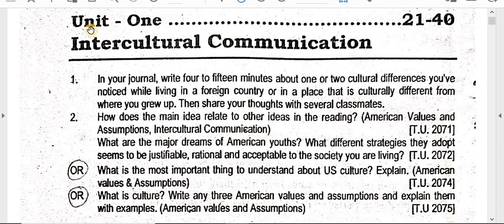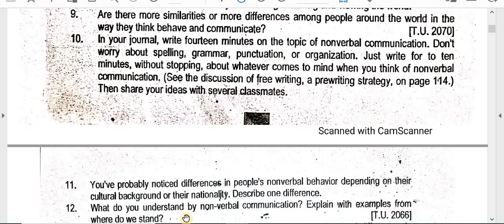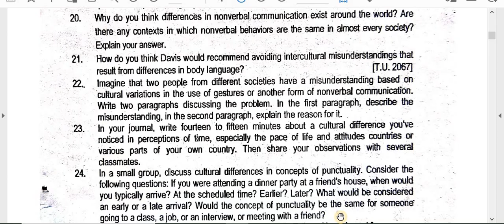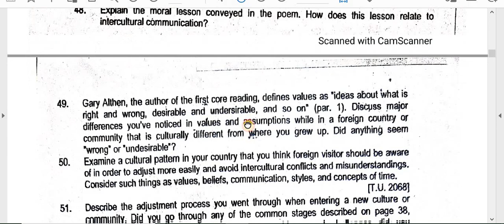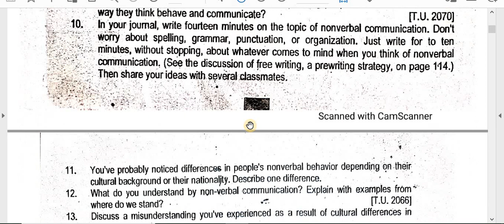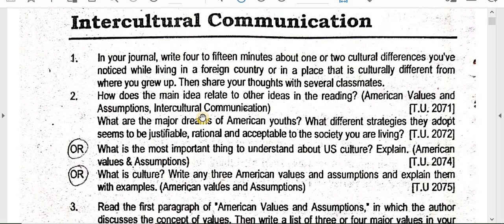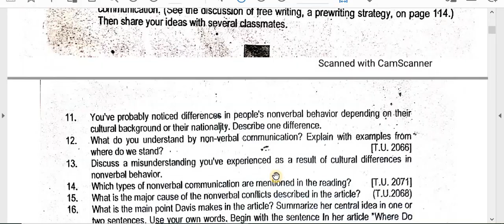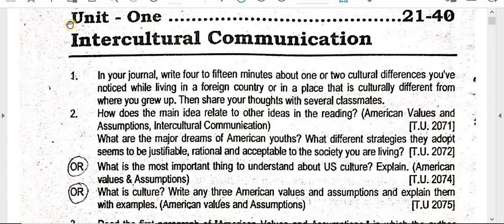New Direction /Chapter -1 Intercultural Communication /TU Exam Questions/ Video- 1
Subject : Major English- New Direction Reading, Writing and Critical Thinking
Chapter: 1. Intercultural Communication
Video:  TU Exam Questions

Here are TU Exam Questions of Major English –New Direction Reading, Writing and Critical Thinking, for practice of  B.Ed. 1st  Year.  This is also helpful for board exam practice. You have to keep practice until you feel easy every topic. Self study is very important in student life. You can study smart and fast. These types of study method help in future study also. These all notes are very important so try to remember and keep study.